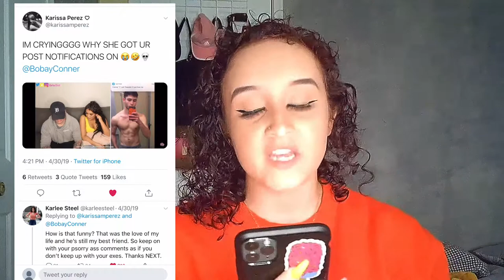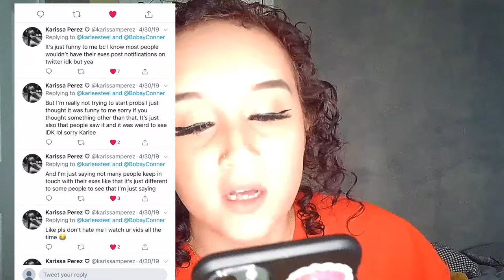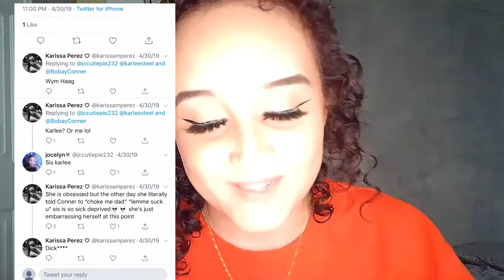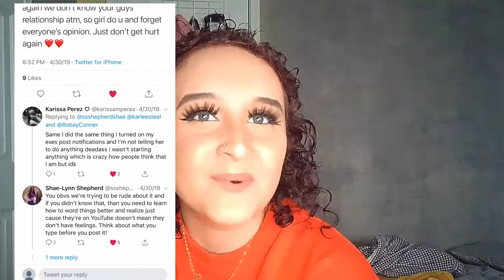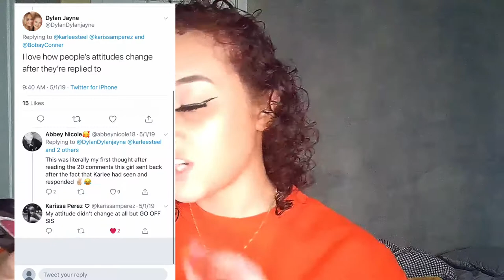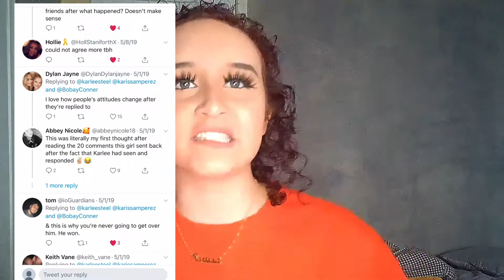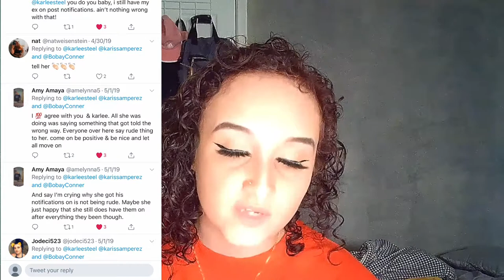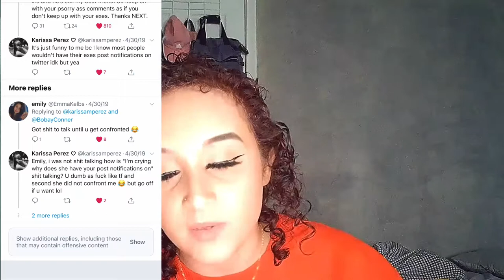Karlee Steel blocked me...